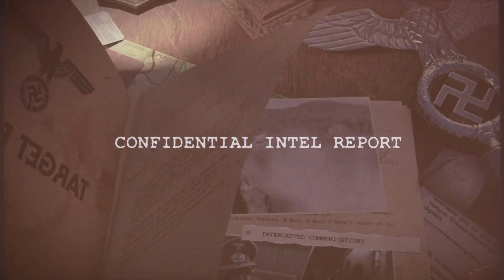Sniper Elite 5🔹Covert Elimination Trófea🔹20230820163626